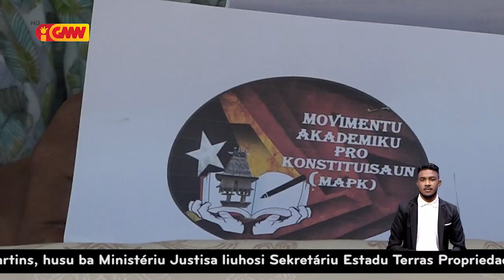UMDP kondena aktu suspeitu na’in 3 halo agresaun fízika hasoru Leandro Xena